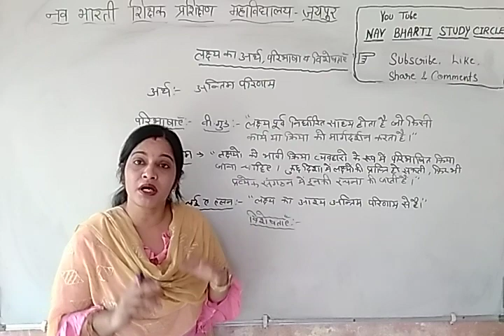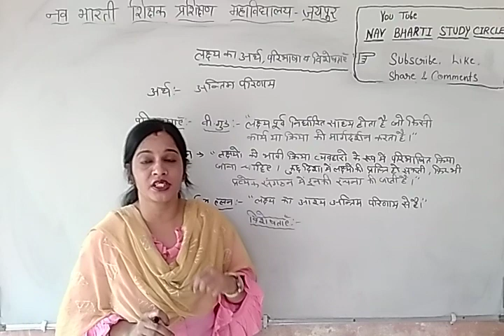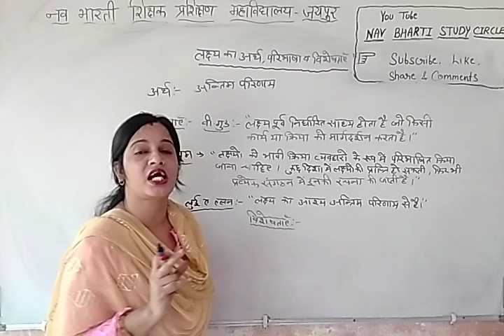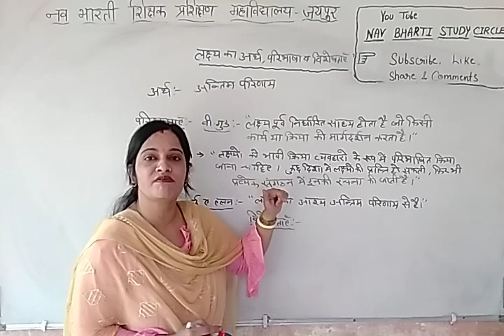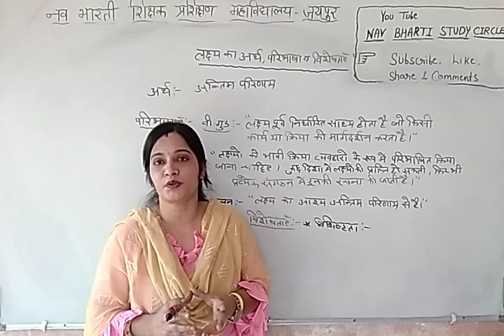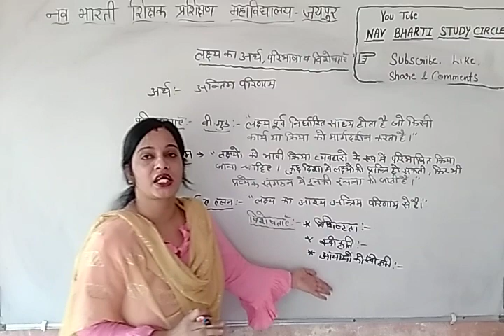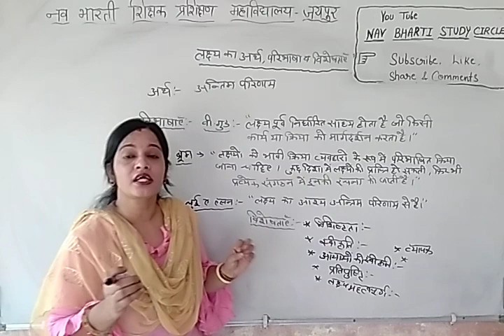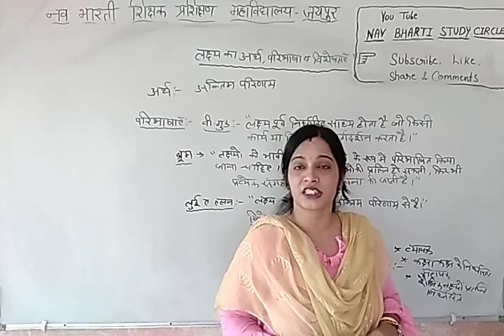नागरिक शास्त्र शिक्षण | लक्ष्य का अर्थ | लक्ष्य की परिभाषा | लक्ष्य की विशेषताएं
लक्ष्य वे अन्तिम परिणाम होते है जिनकी प्राप्ति हेतु किसी उपक्रम की समस्त क्रियाएँ की जाती है।